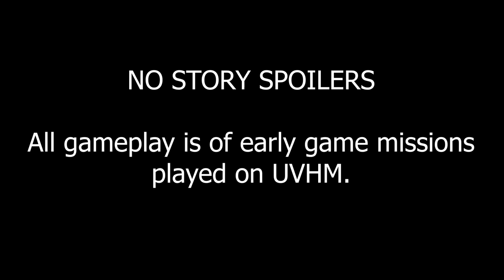Borderlands 3 | How To Choose Your Vault Hunter - 500 hours+ Gametime Opinions (Main Choosing Guide)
Which Vault Hunter should you choose? That's the big question going into Borderlands 3. Luckily I managed to get 75 hours of gametime under my belt with an early review copy and today I break down each of the vault hunters and talk about where Amara, Zane, Moze and Fl4k are both good and bad. We talk about their abilities, talent trees, how good they are at endgame, how good they are solo vs Coop and ultimately which one should you pick!

0:00 Intro
0:00 How We're Rating The Vault Hunters
1:45 Fl4k Abilities & Pets
3:54 Fl4k Playstyle
4:26 Fl4k Pros
6:40 Fl4k Cons
8:06 Fl4k Tree 1 - Hunter
8:56 Fl4k Tree 2 - Stalker
9:35 Fl4k Tree 3 - Master
10:03 Fl4k Endgame
10:47 Fl4k Solo vs Coop
11:13 Play Fl4k
11:47 Don't Play Fl4k
12:06 Zane Abilities
13:53 Zane Pros
14:42 Zane Cons
16:04 Zane Tree 1 - Double Agent
17:21 Zane Tree 2 - Hitman
18:18 Zane Tree 3 - Undercover
18:56 Zane Endgame
19:45 Zane Solo vs Coop
20:19 Play Zane
20:46 Don't Play Zane
21:20 Moze Abilities
22:16 Moze Playstyle
22:38 Moze Pros
23:12 Moze Cons
24:23 Moze Tree 1 - Bottomless Mags
25:21 Moze Tree 2 - Shield of Retribution
26:14 Moze Tree 3 - Demolition Woman
27:04 Moze Endgame
27:43 Moze Solo vs Coop
28:05 Play Moze
28:36 Don't Play Moze
29:15 Amara Abilities
30:04 Amara Playstyle
30:26 Amara Pros
31:17 Amara Cons
32:16 Amara Tree 1 - Brawl
33:14 Amara Tree 2 - Mystical Assault
34:27 Amara Tree 3 - Fist of the elements
35:39 Amara Endgame
36:07 Amara Solo vs Coop
36:28 Play Amara
36:41 Don't Play Amara

►Borderlands 3 New Gameplay -
►Borderlands 3 News And Info -
►Borderlands 3 Guides, Tips & Builds
►Borderlands 3 Discussions -